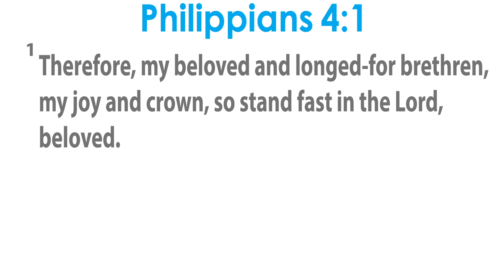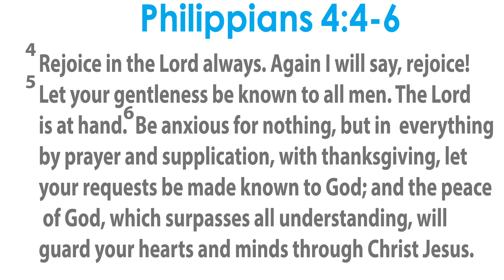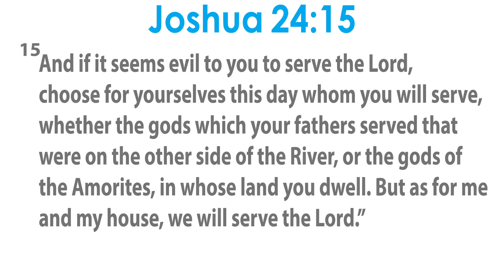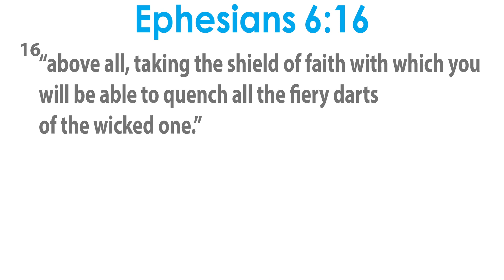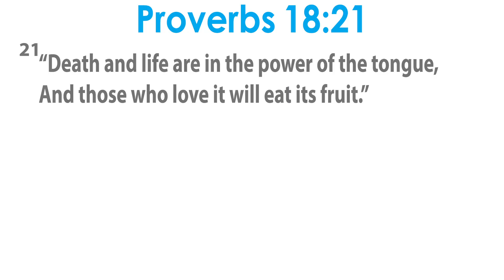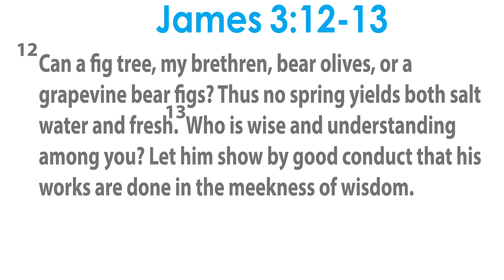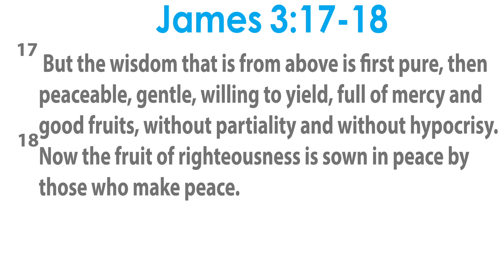Opposition in the Promised Land (part 1)-Derry Channing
West Coast Family Church
Cape Town